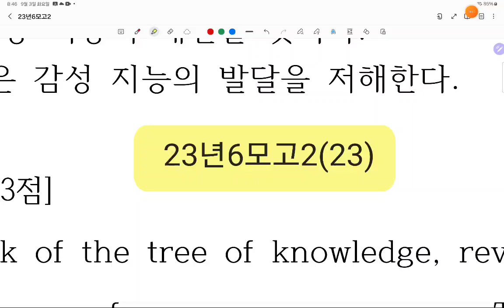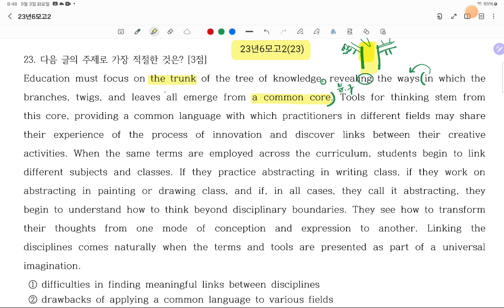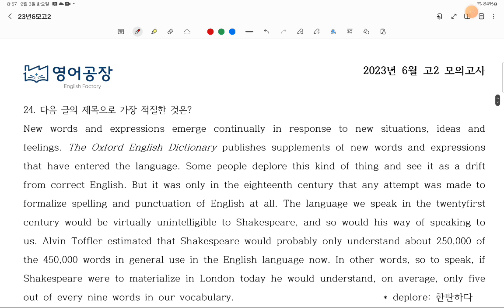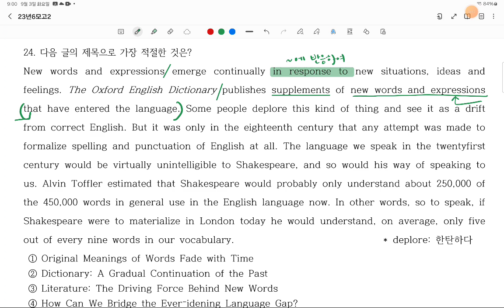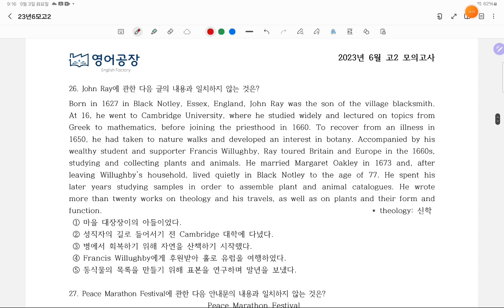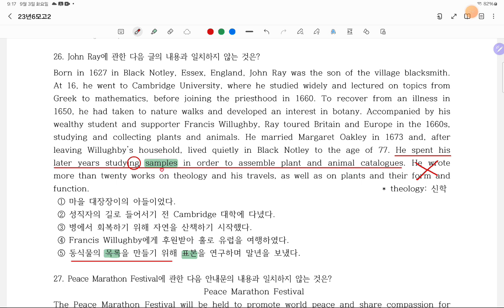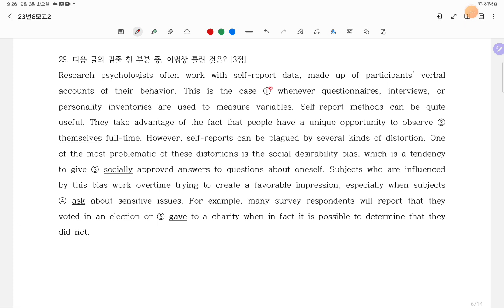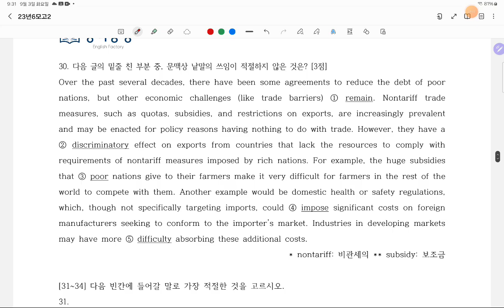23년6모고2(23-29)모고풀이